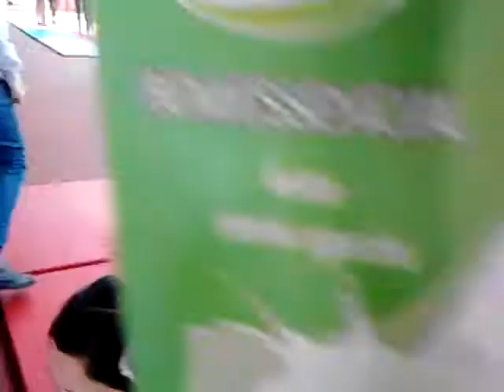aulas productivas!!!!!!!!!!!!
esta es la forma de hacer la gimnasia mas facil rapida y sencilla (pero no indolora)
en el instituuto español giner de los rios de Lisboa